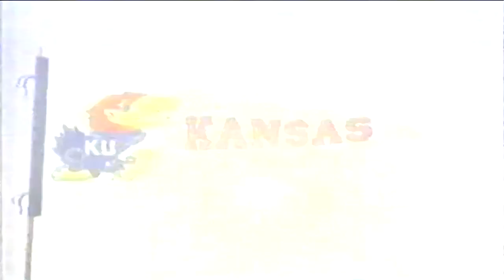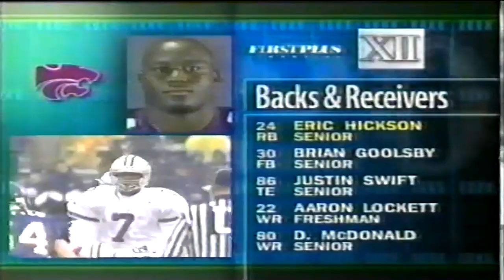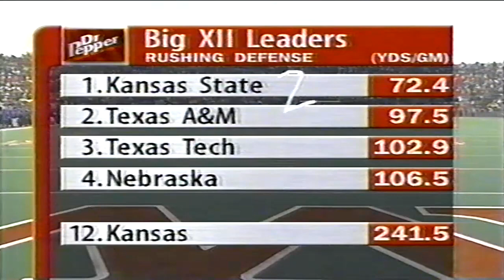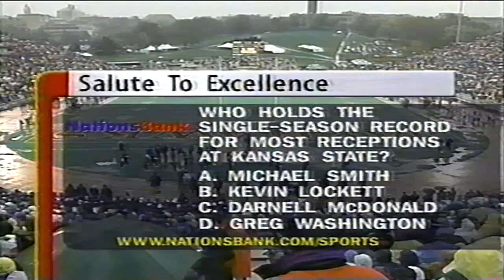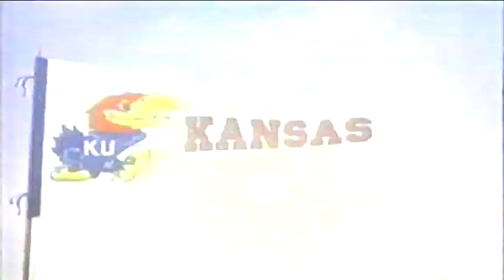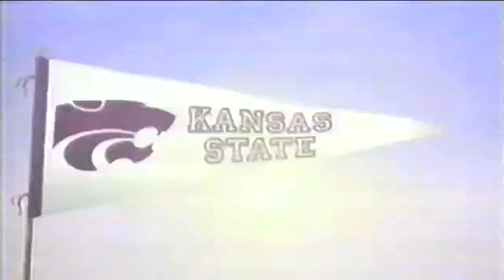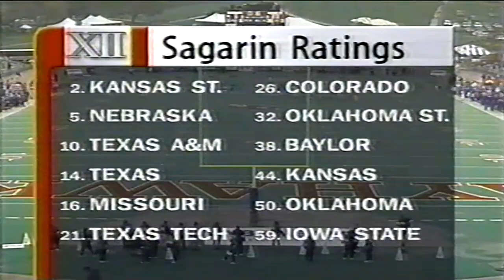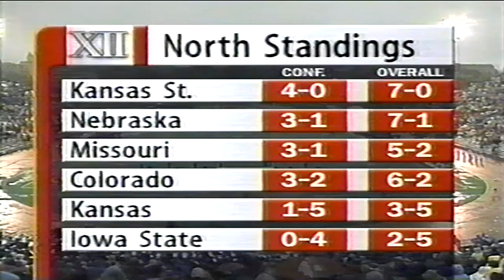October 31, 1998 - #10 Kansas State @ Kansas